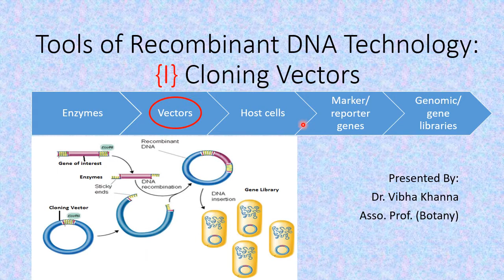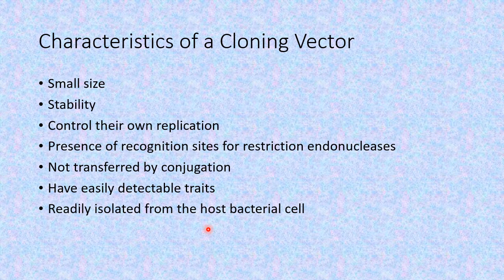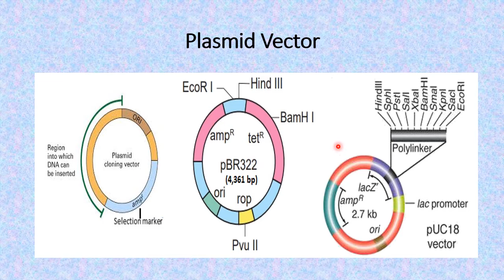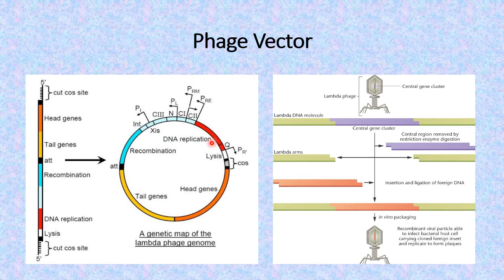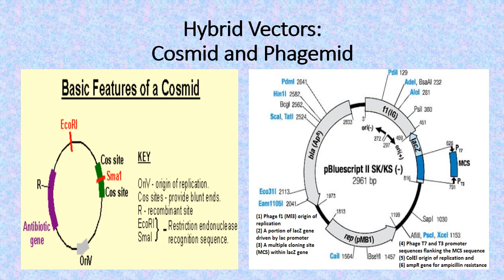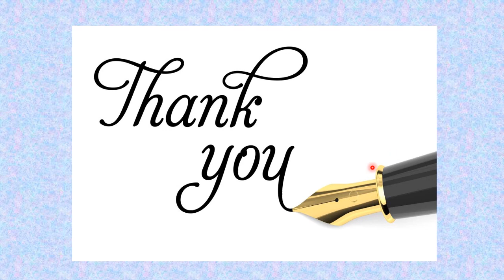Tools of Recombinant DNA Technology : Cloning Vectors. By Dr. Vibha Khanna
Vector (Latin 'vehere' = "carry, convey")  "one who carries or conveys, carrier". In biology, a vector is a small piece of DNA that can be stably maintained in an organism and is used to carry a desired DNA sequence into a host cell as part of a molecular cloning procedure.